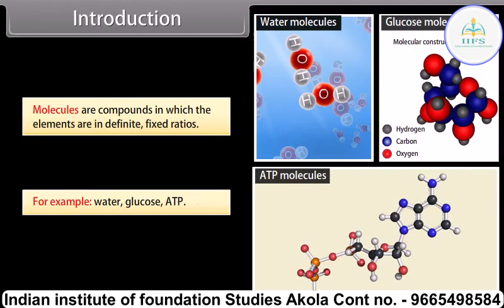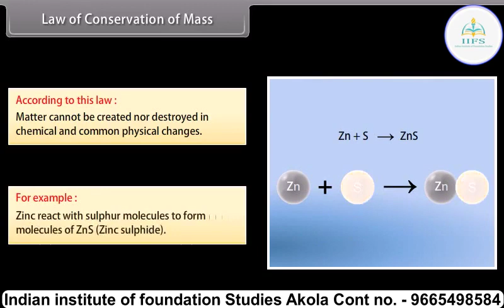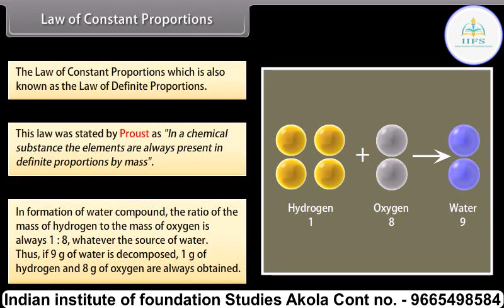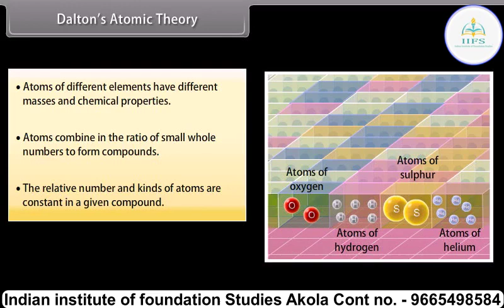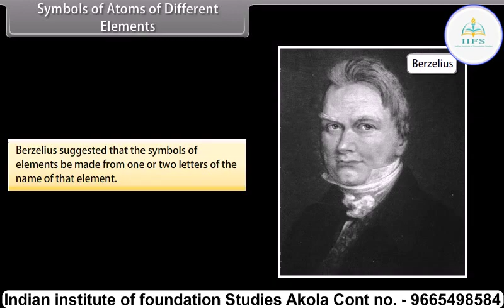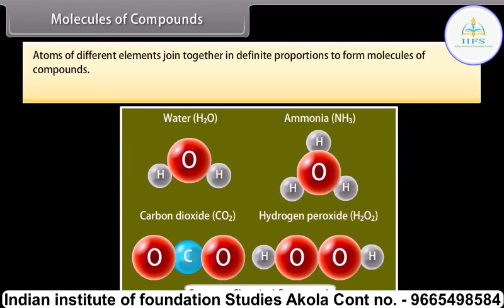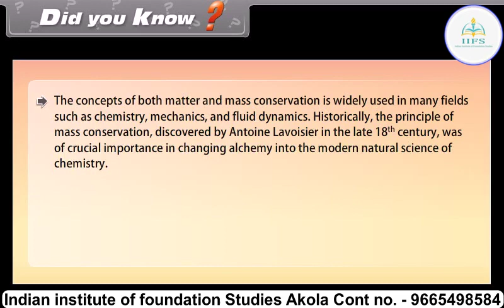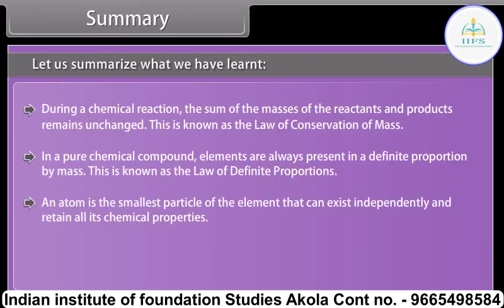class 9 Chemistry Atoms and molecules part 1 animation video